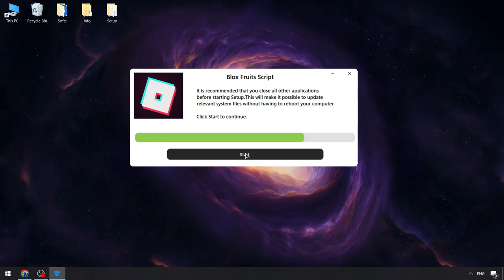Roblox x Blox Fruits Best Executor | Byfron Blox Fruits Keyless Cheats Menu